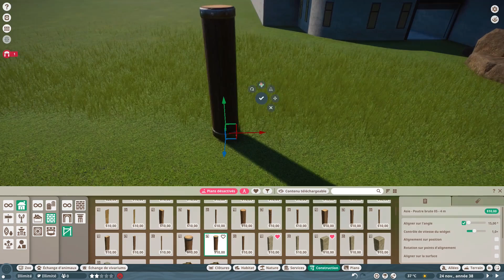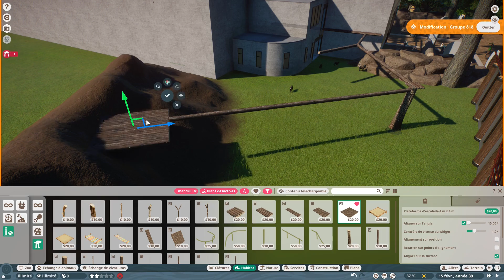Végétapolis zoo E18 : Habitat des mandrills